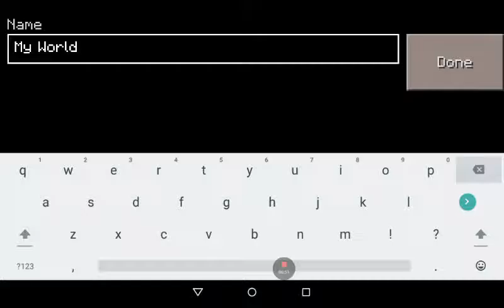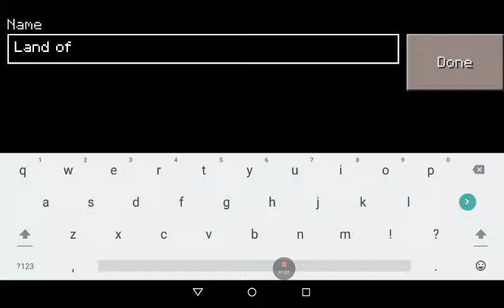Minecraft episode 1 I a new beginning